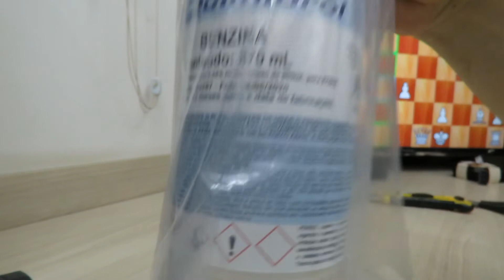Benzina Retificada 870ml